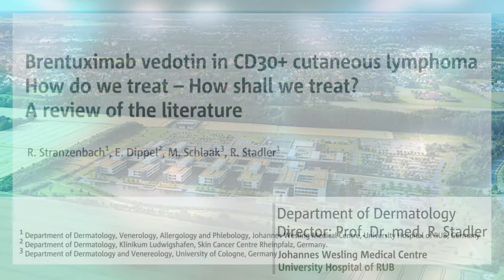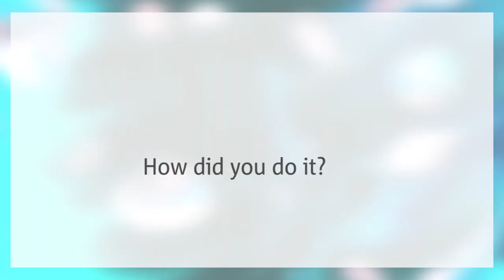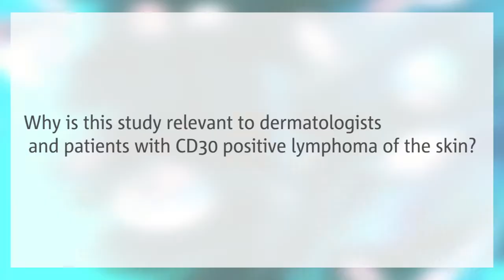Use of brentuximab vedotin in CD30+CTCL, R. Stranzenbach et al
Author video for 'Brentuximab vedotin in CD30+ cutaneous lymphoma: How do we treat, how shall we treat? A review of the literature'